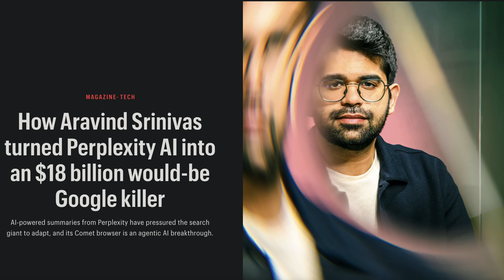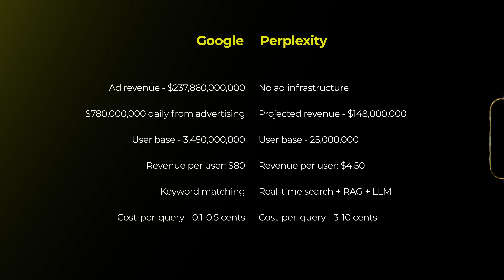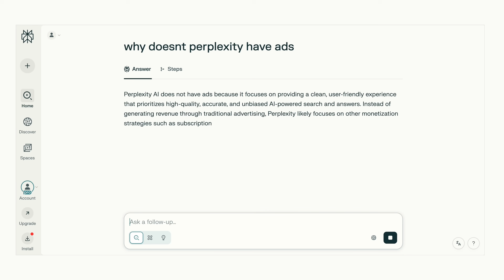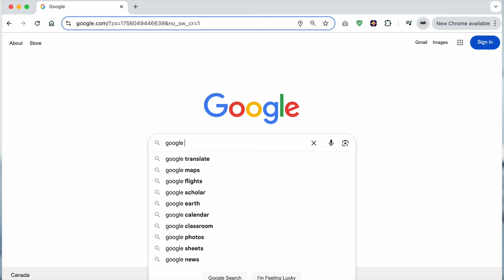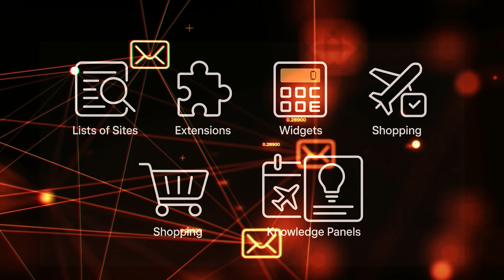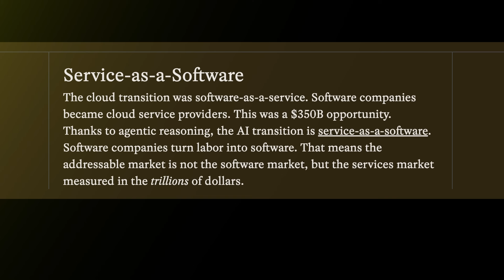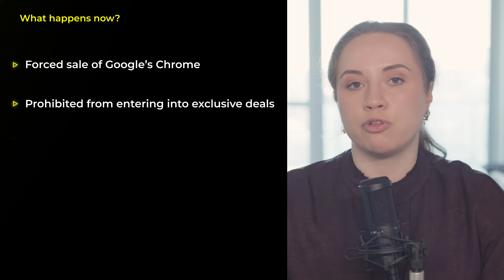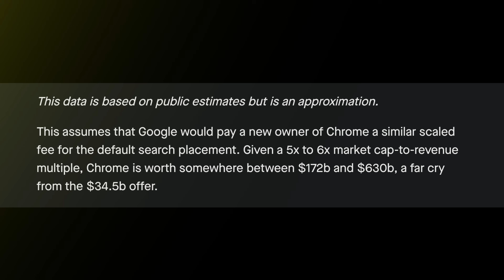Why AI Search Can’t Beat Chrome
This is a unit-economics breakdown: ad-funded Chrome vs AI-native search like Perplexity.

3 years ago, Perplexity was hyped as the browser that will destroy Chrome. Fast forward to 2025, Google Search still dominates with 8.5 billion queries per day, while Perplexity processes a fraction of that volume.

In this episode of AI Hype vs Reality, I break down the economics and scale capacity for AI-native vs traditional search.

Chapters:
00:00 The Google replacement hype
00:26 Economics of AI-native and Ad-funded search
03:30 How much Perplexity needs to grow to match Chrome
03:53 Why Chrome dominates the market
04:30 Perplexity's weaknesses
05:19 How ChatGPT helped Perplexity
06:13 Perplexity’s Revolution
06:46 Why Perplexity didn't beat Google
09:05 Google's Antitrust Ruling
11:38 Bidding Wars over Chrome
13:33 Conclusion